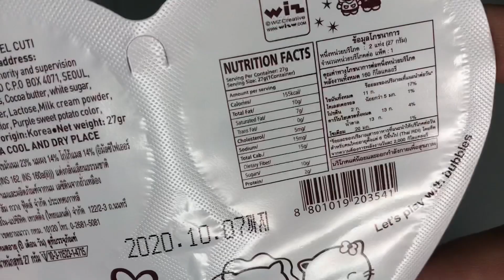🇹🇭ペロペロチョコレート 🍫